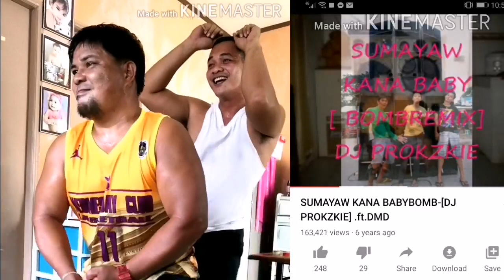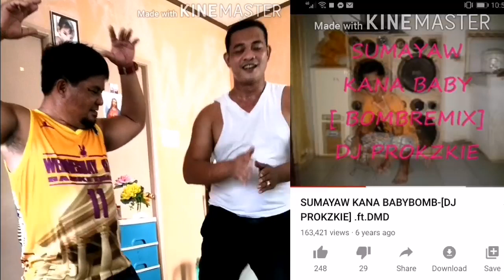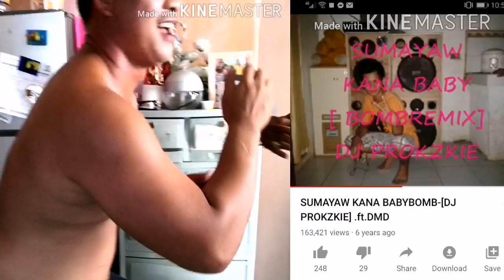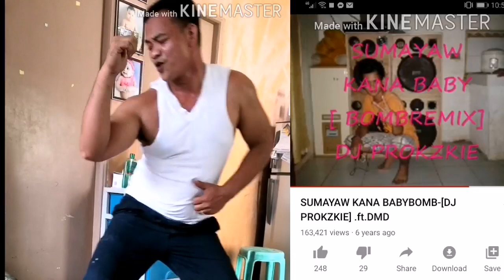budots ang malupit na dance move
Sharing the love masaya ako lapag nakakatulong ako sa aking pamilya at sa ibang tao Godbless sa akin at sa mga kababayan ko